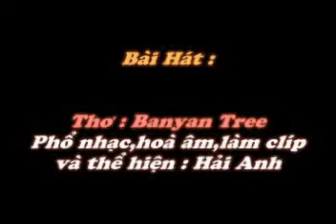CHO EM - Tho BANYAN TRE - Pho nhac HAI ANH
Chào bạn Banyan Tree, Haianhyeunhacvietnam vào thăm FB của Chị CHIỀU XUÂN xem và gặp bài thơ CHO EM hay quá,Haianhyeunhacvietnam  ngẫu hứng phổ nhạc tặng Chị Chiều Xuân và bạn Banyan Tree cùng nghe vui :

CHO EM
Thơ : Banyan Tree

Mùa thu này xin trả lại cho anh
Những yêu thương và nụ hồng thơm ngát
Của ngày ta có nhau
có tiếng cười, có giọt buồn mặn chát
Đêm nồng nàn và lạnh lẽo bên nhau

Mùa đông này cho mãi tới ngàn sau
Anh và em, ta xa nhau nhiều lắm
Sẽ không còn một nụ hôn đằm thắm
Không nước mắt buồn, không một tiếng thở than

Trả lại cho anh những ngày xưa chứa chan
Em kiêu sa bên chàng trai "nhằng nhẵng"
Ngần ấy năm yêu thương, ngần ấy ngày đằng đẵng
Thôi! trả lại cho người, ta mỗi đứa một phương

Em bước vào đời anh bằng hành trang yêu thương
Nay ra đi bằng hai bàn tay trắng
Chẳng cần chia đâu, bao nghĩa tình sâu nặng
Em giữ lại cho mình, anh cứ giữ phần anh.

Em gói lại cho mình giữa chiều nay mong manh
Tia nắng quái mông lung vào một trang giấy trắng
Xoá đi hết yêu thương và nỗi buồn thầm lặng
Đem theo em,đêm nhè nhẹ tơi bời.